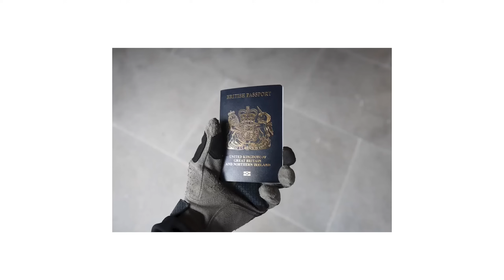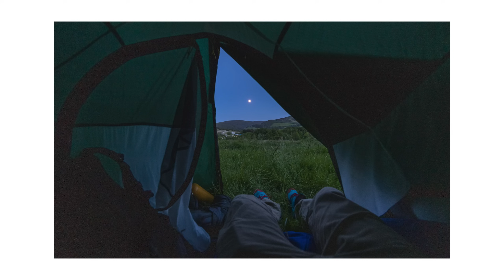Not the NC500. A BIG Scottish small bike adventure.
You can't ride off road in Scotland. Can you?
Most adventure riders hit the North Coast 500 with their big adventure touring bikes.
So what would happen if you rode small trail bikes 1000 miles to the tip of the Outer Hebrides?
Would it be the off road adventure they were looking for?
Or just a huge pain in the a*se?

Find out more about the lightweight adventure gear used in this film

00:00 - Intro
00:54 - Entering Scotland
01:43 - The bikes
04:38 - Wild camp and swim
08:15 - Glencoe + Applecross
10:40 - The secret trail + Noel's accident
15:06 - Beach campsite
19:40 - Noel leaves
20:45 - Isle of Lewis
22:43 - The team split
26:15 - Hunting trails on North Uist
35:56 - The beach
37:09 - Reflections